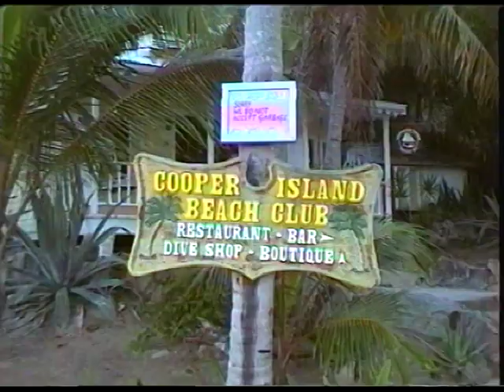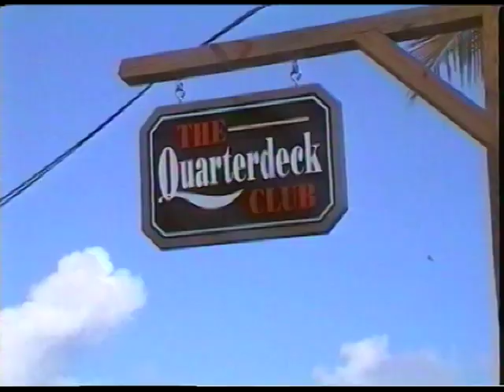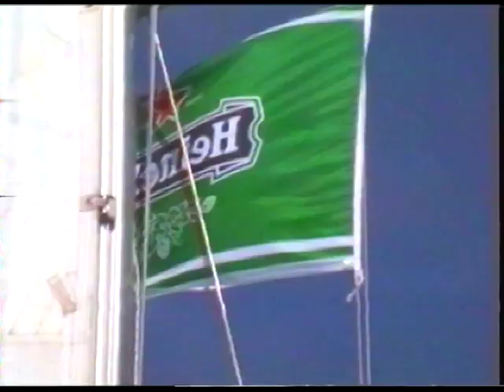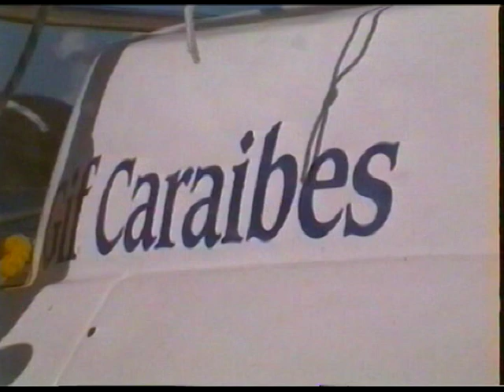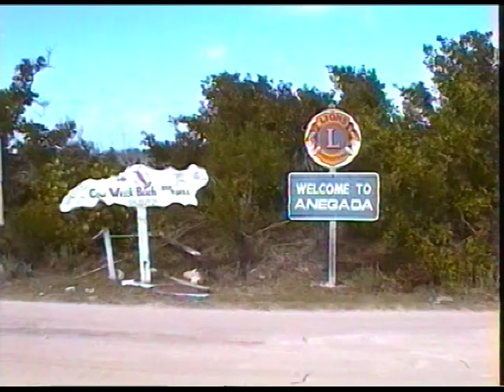Zeiltrip Beneteau 50 British Virgin Islands 2001 (deel 1)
Videoregistratie van onze zeiltocht rond de British Virgin Islands in 2001